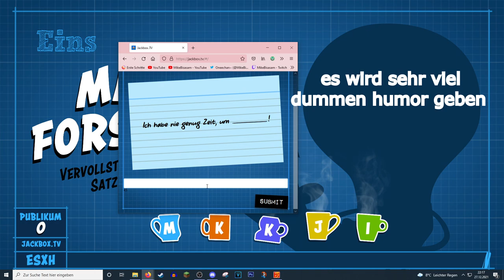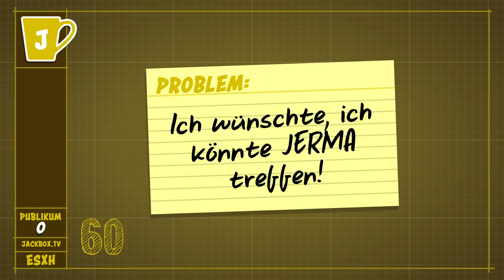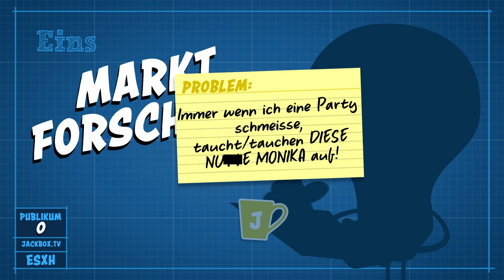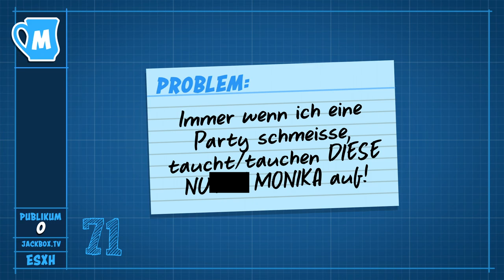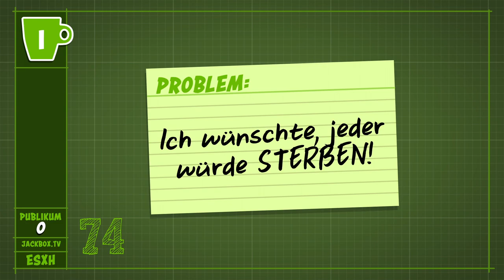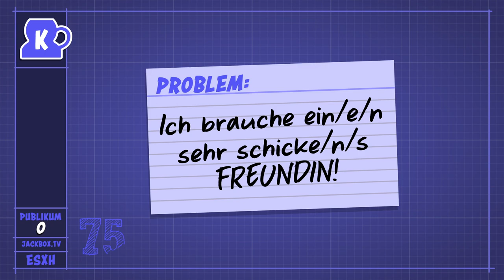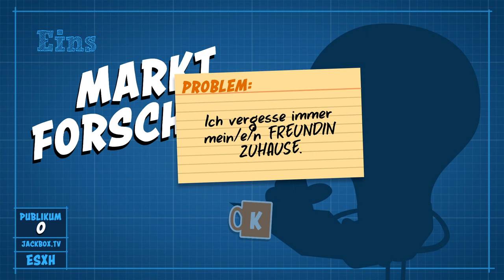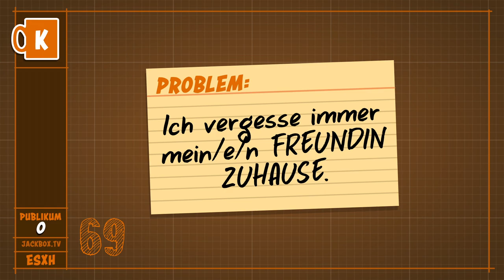Patently Stupid - Wir beweisen, dass unser Humor kaputt ist | #2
🎮Spiel: Jackbox Party Pack 5
⌨Plattform: PC
 ❔Genre: Party